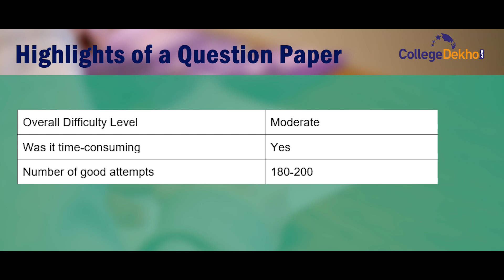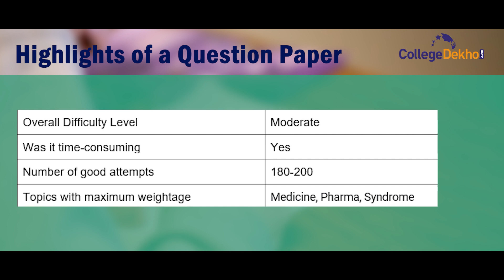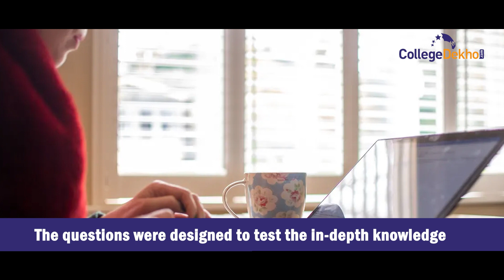NEET MDS Exam Analysis 2023 | CollegeDekho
NEET MDS 2023 exam was conducted on March 1, 2023. Students who appeared for the dental exam can check the overall exam analysis of NEET MDS 2023 in this video. As per the students' reactions, the difficulty level of NEET MDS this year was moderate and the exam was time-consuming.